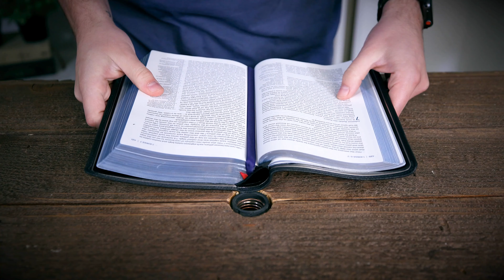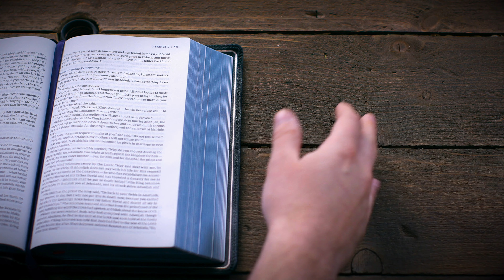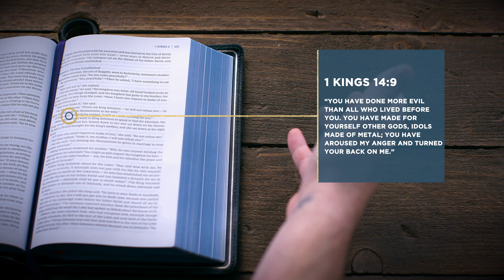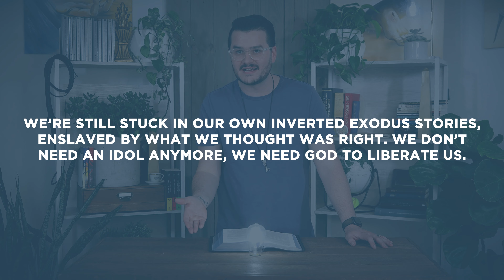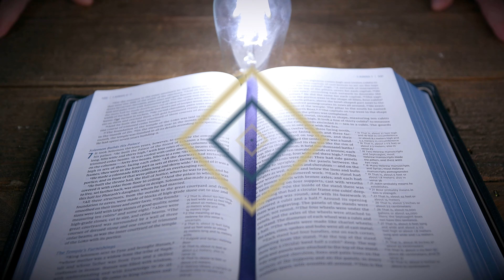1 Kings 12-14 | An Upside-Down Exodus | Bible Study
This Bible study devotional covers 1 Kings 12-14. In this passage, Israel’s history repeats itself, except Israel is the oppressor and a man from Egypt is the liberator.

As always, we are committed to showing you how to see the good news of the Gospel in every passage of Scripture. In 1 Kings 12-14, we see that Jesus undoes Israel’s upside-down Exodus and saves his people once and for all.